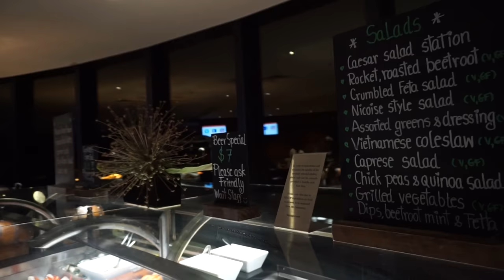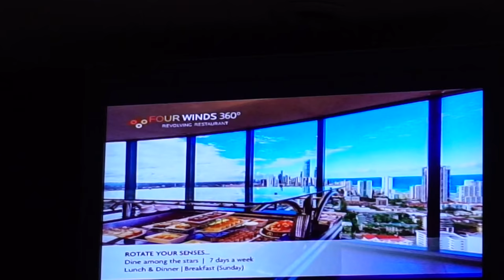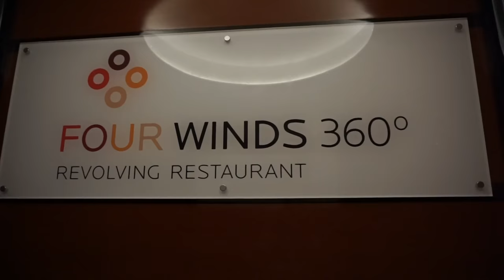FOUR WINDS 360 Revolving Restaurant Crowne Plaza Surfers Paradise Gold Coast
The only revolving restaurant in Queensland Australia.